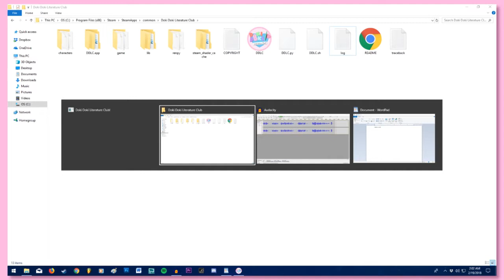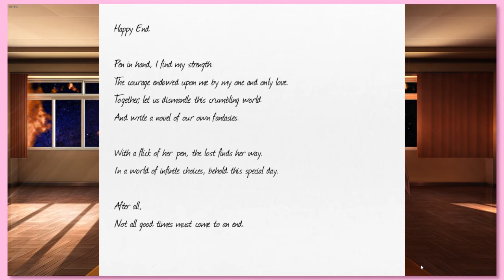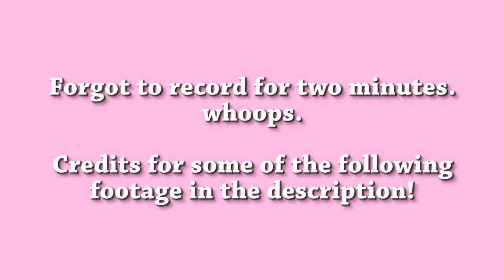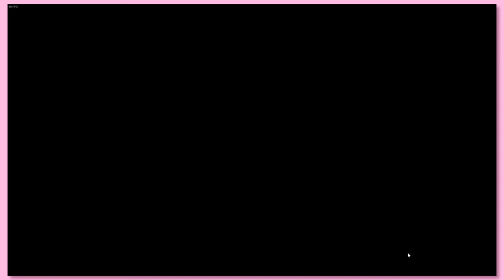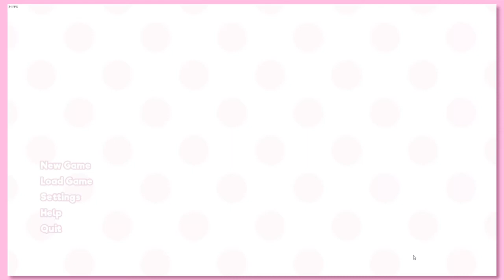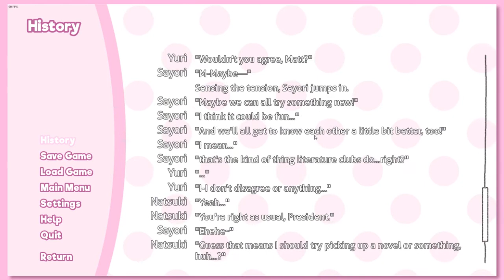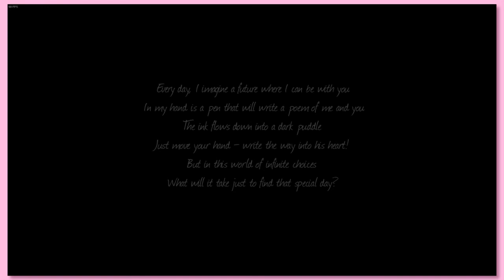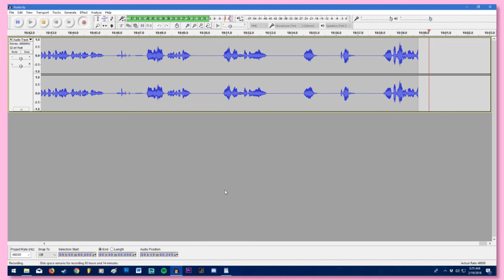FINALE | Doki Doki Literature Club #11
There can never be happiness in the Literature Club.

That's it! It's all over! Thank you guys so much for sticking with the entire series! It was quite the ride! Huge shout out to Team Salvato for designing such a weird and unique visual novel that takes the whole genre and just flips it on its head. What a fantastic game.